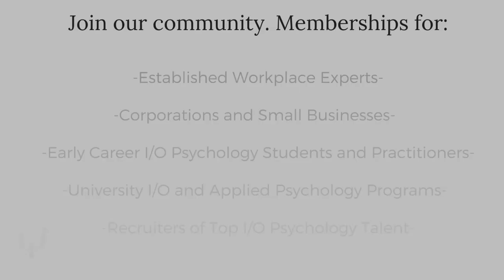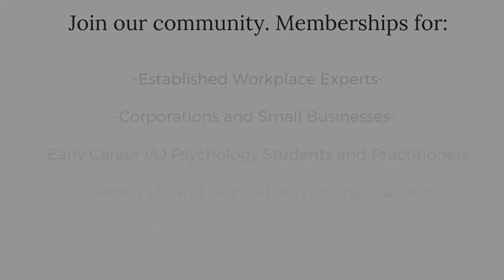Ep. 142 - Upskilling and Reskilling: Strategies for Continuous Learning and Development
In this episode: Dr. Jeremy Lucabaugh, Tom Bradshaw,  Jeannie McCoy, Aaron Helton,  Dr. Martha Grajdek, LindaAnn Rogers, Aaron Helton

References

Li, L. (2022). Reskilling and upskilling the future-ready workforce for Industry 4.0 and beyond. Information Systems Frontiers, 1-16.